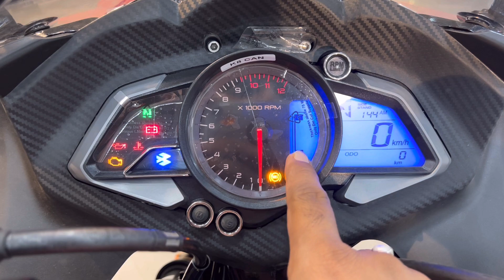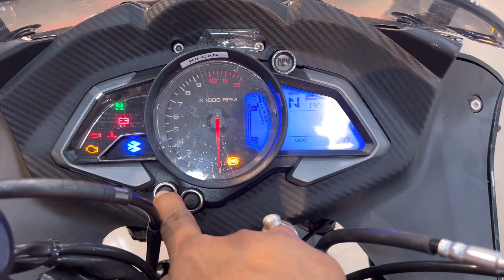Top 5 Reason To Buy & 2 Reason To Not 🚫Buy Bajaj Pulsar RS200 OBD-2 Detailed Review | On Road price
Dosto Is Video Me Mene Bajaj Pulsar RS200 Ka Review Kiya Hai Jisme Mene Iske New Update Features  Ke Bare Me Bataya Hai I Hope Ye Video Apko Acha Lagega So Video Ko Like Aur Share Karen.

Topic Cover -
1. bajaj pulsar rs200 on road price
2. pulsar rs200 price
3. rs200 new model
4. pulsar rs200 pros and cons